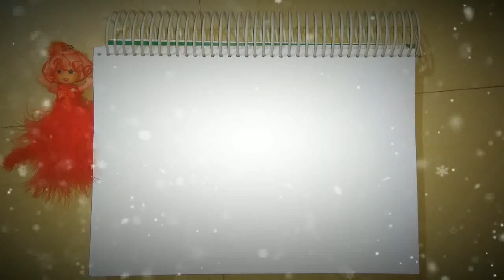Yoga Day Special Drawing | Drawing for kids step by step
It's easy
If you try... So, let's try
INTERNATIONAL YOGA DAY special drawing